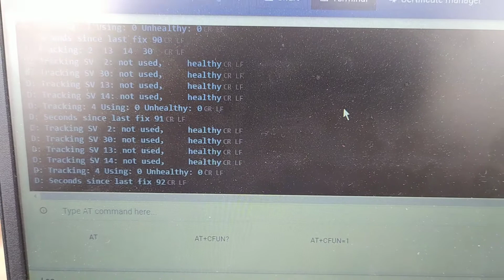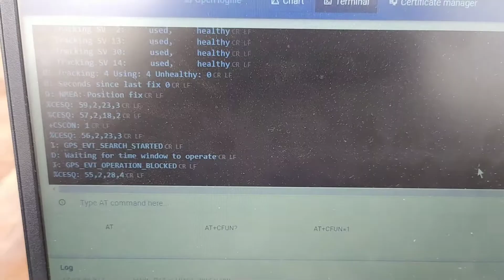NRF9160 DK | NBIOT | A-GPS | MQTT | Timer Event | Zephyr OS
It took me a month to bring up the NRF9160 DK board. Finally I was able to get the GPS data and send it on MQTT server at regular intervals using the IOT sim-card from JIO.